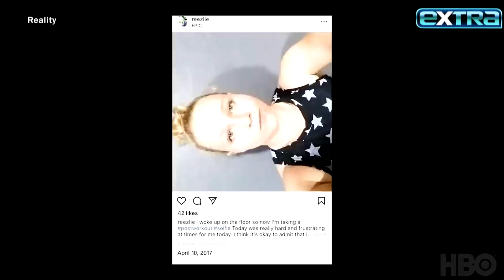Sydney Sweeney on INTENSE ‘Reality’ Role & 'Euphoria' Season 3 (Exclusive)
We may have to wait until 2024 for Sydney Sweeney’s return in “Euphoria,” but right now she’s taking on a very different role as real-life NSA whistleblower Reality Winner in “Reality.” She and writer-director Tina Satter spoke to “Extra’s” Melvin Robert about the movie, which arrives on HBO and Max May 29.